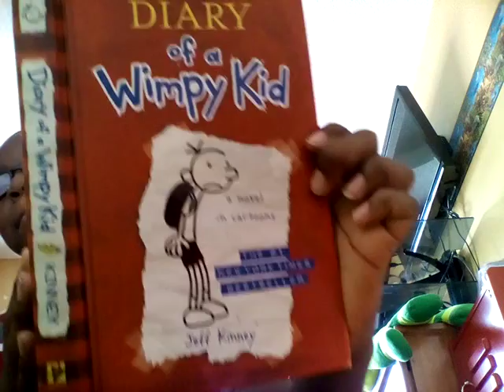Diary of A Wimpy Kid #1 Pages 56-60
Diary of a Wimpy Kid Daily views or advertisement free? Go to www. YouTube.com/I Boss!